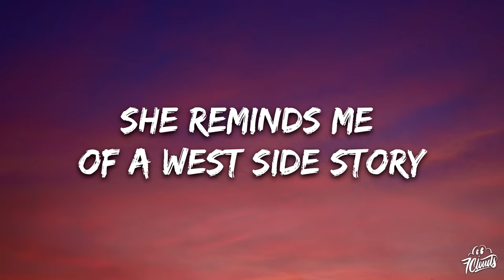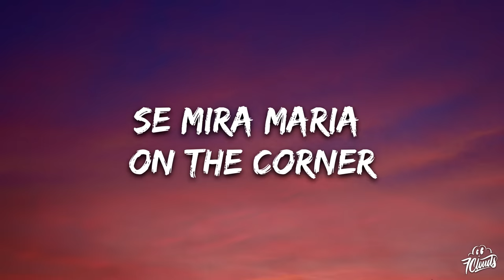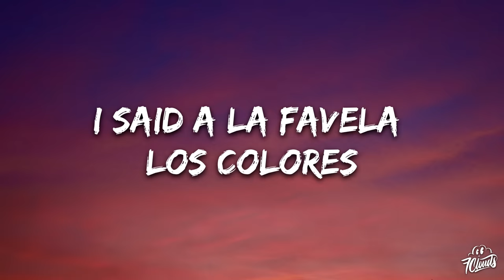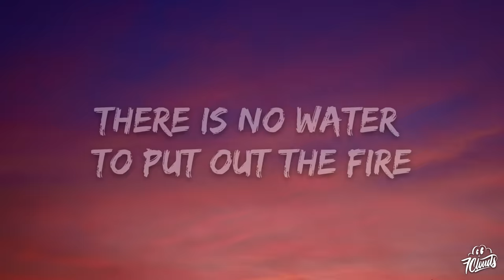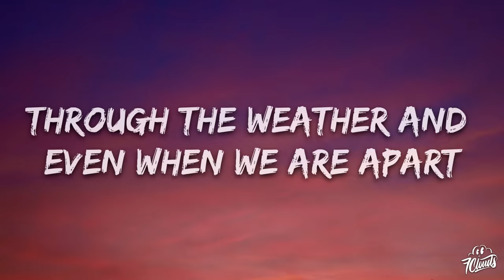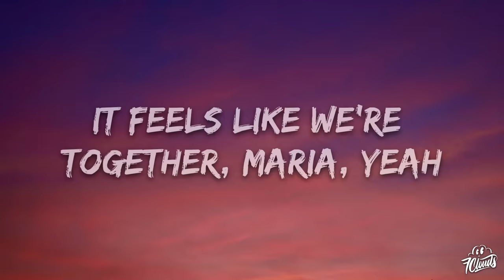Santana - Maria Maria (Lyrics) (Sped Up)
🎤 Lyrics: Santana - Maria Maria

Wyclef
Jerry Wonda
Mr. Santana
G&B